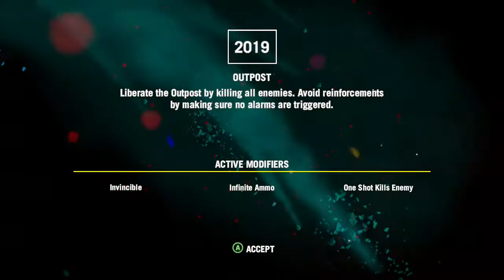Made today on far cry 4